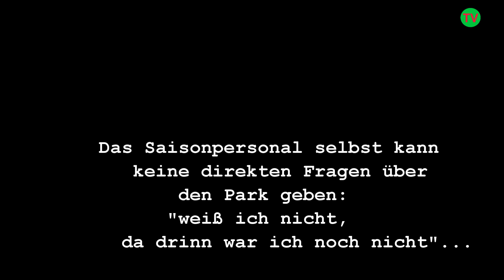Belantis: NEIN DANKE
BELANTIS schlecht  organisiert. Schade.
Danke für die Daumen!
Wenn man für alle großen Fahrgeschäfte über 40 min anstehen darf ( es gibt nur 7 oder 8, für ostdeutschlands "größten" Freizeitpark eher traurig), sind mind. 30  min im HURACAN hängen einfach ärgerlich und verlorene Zeit.
1:28  - "die Techniker haben gerade hier zu tun" - es waren keine in Sicht, naja und filmen über den Zaun durfte man plötzlich auch nicht mehr - "sicherheitsrelevant"...seltsam!
BELANTIS: so schnell nicht wieder...